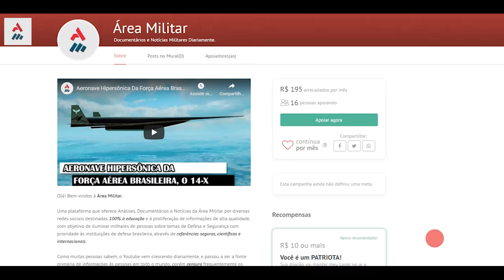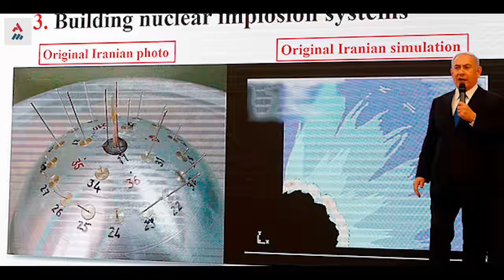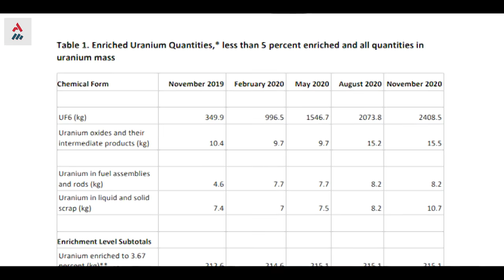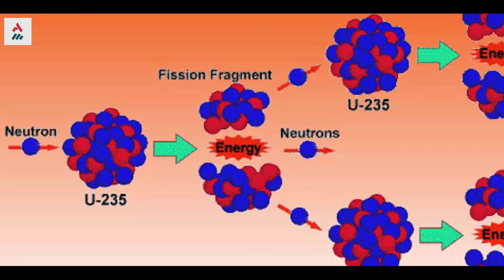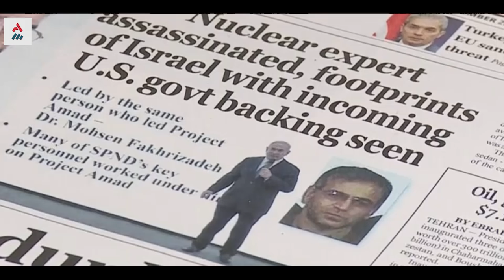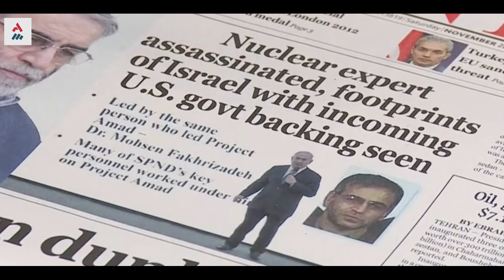O Aviso Está Dado! Irã A Um Passo Da Fúria E Fogo Dos EUA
As ações hostis iranianas do passado e as novas descobertas da Agência Internacional de Energia Atômica culminaram num ponto final da liderança religiosa e política persas ao passo que os EUA colocaram todas as opções na mesa e deslocaram um grande aparato bélico próprio e de aliados no Golfo Pérsico.